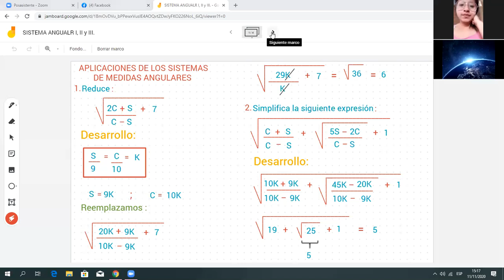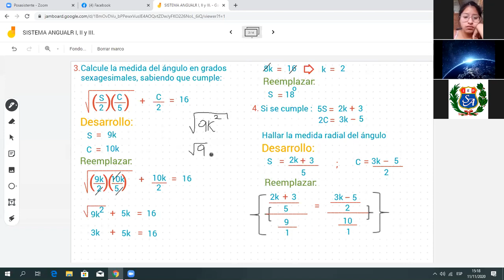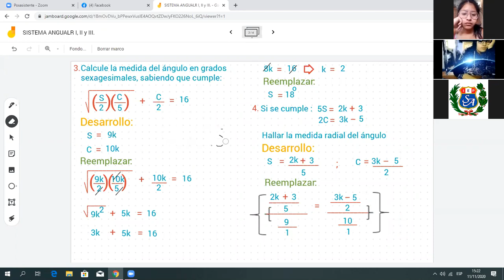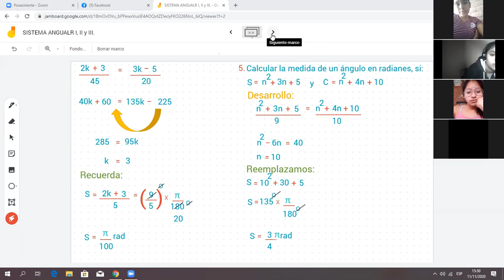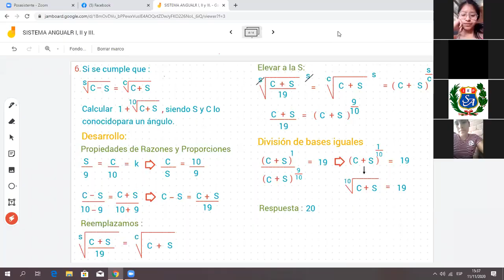Trigonometría 4° Secundaria - Tema: Sistema de Medidas Angulares I, II, III - Prof. Manuel Culqui